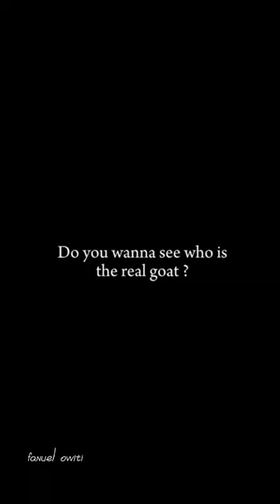messi shows humility to Yedlin